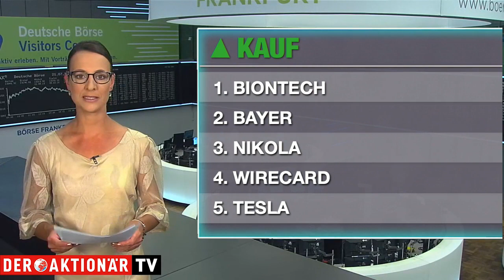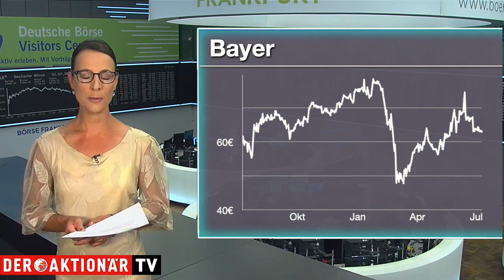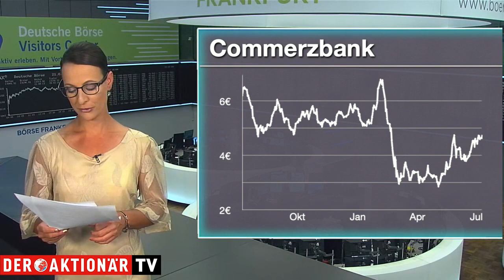Nikola, Bayer, Commerzbank - die meistgehandelten Aktien des Tages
Franziska Schimke blickt in dieser Sendung auf die meistgehandelten Werte beim Onlinebroker Flatex. Welche Aktien werden aktuell am häufigsten gekauft und welche verkauft. Zudem erfahren Sie, warum einige dieser Werte heute im Fokus stehen.
Unter den Käufen findet sich heute beispielsweise die Aktie von Bayer. Bayer hat einen Teilsieg im Berufungsverfahren zum Urteil im ersten US-Prozess um angeblich krebserregende glyphosathaltige Unkrautvernichter erzielt.
Bei den Verkäufen steht die Commerzbank im Fokus. Die Einigung der EU auf einen Wirtschaftsfonds verleiht der Commerzbank-Aktie heute Auftrieb.